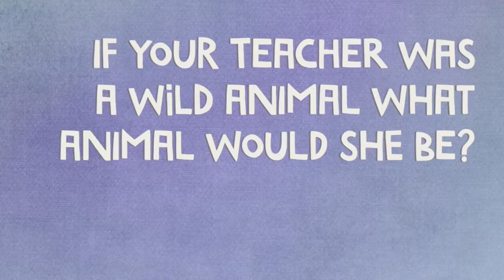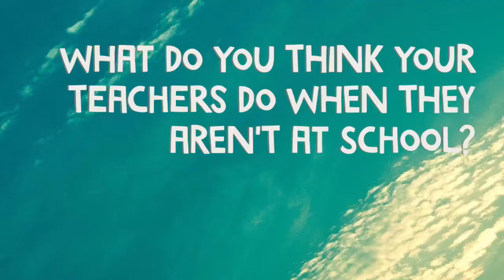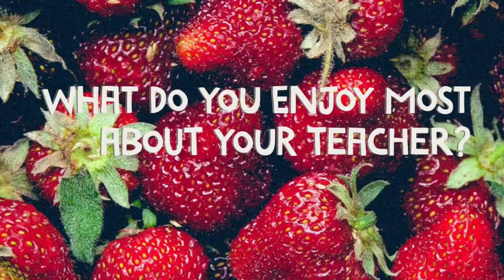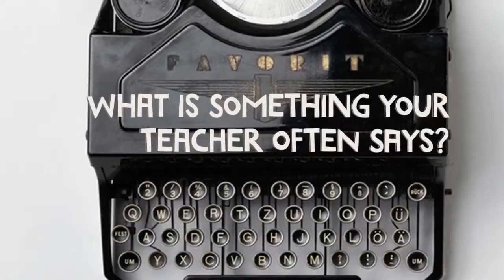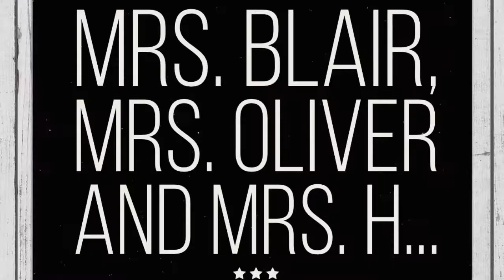St Cecilia Pre K